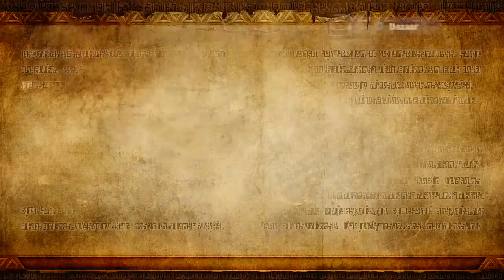Lameplay Theater - Hyrule Warriors -Part 40-